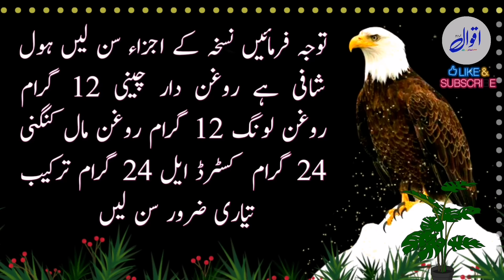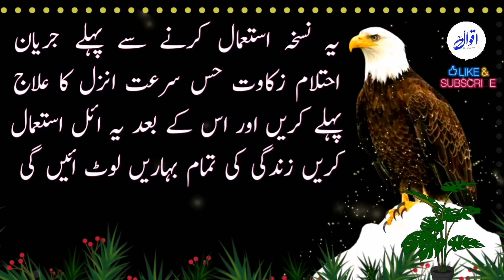Jab aurt der tak bethe rhti hai?|aurat quotes|basti islam tv